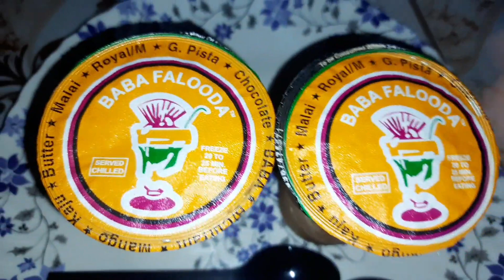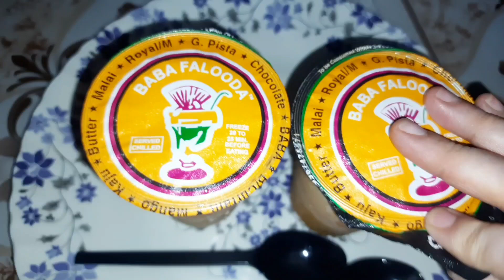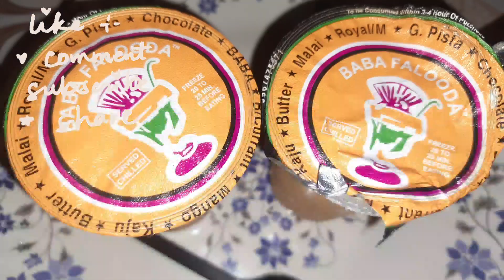mahim ka famous baba falooda yammy dilicious|rabiya recipe vlogs |21/5/2022